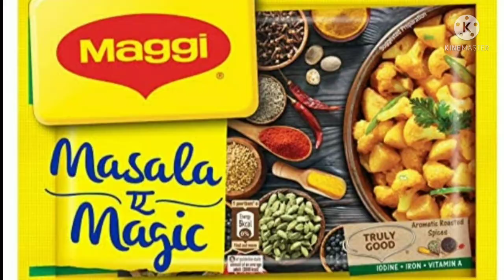মাংসের মত স্বাদের নিরামিষ ওলের তরকারি।Oi Recipe Bengali/ Ol kochu Recipe/Ol Kochu/Ol Recipe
মাংসের মত স্বাদের নিরামিষ ওলের তরকারি। Ol Recipe Bengali/ Ol Kchu Recipe/ Ol Kochu/ Ol Recipe.

Hey Guys!👩‍🍳

     Hope U Like The Video Is My Channel THE BELL PEPPER.👍

Thank U So Much Watching My Channel♥

Please Support And Be A Part Of My Channel.🙏

Other Socile Link📢

Face book page: The Bell Pepper